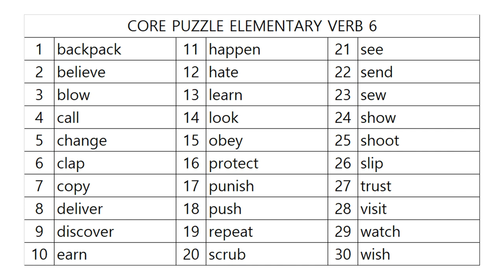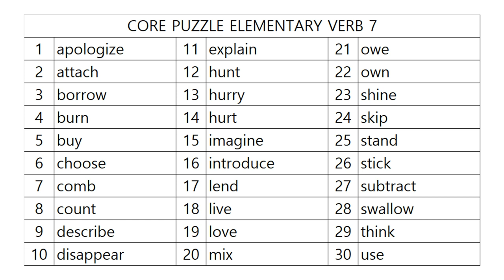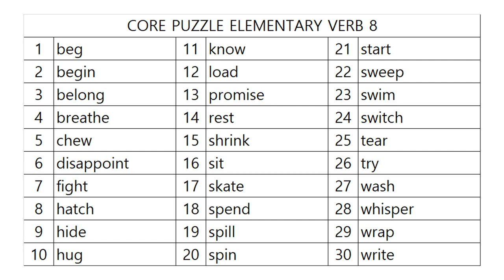영단어 코어퍼즐 초등 4단계 어휘사운드!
동사편 !